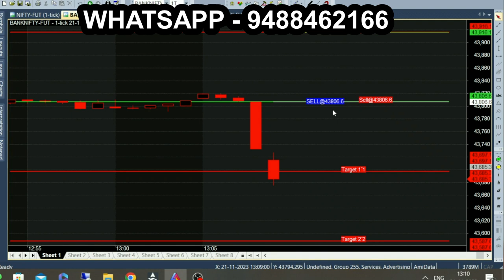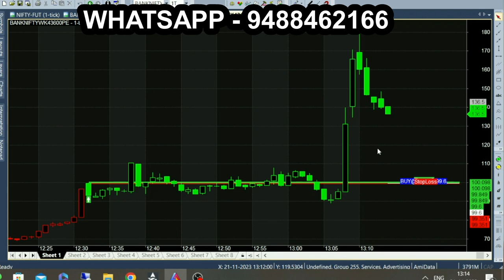Advanced Candlestick Scalping 1 Minute Candle Breakout with Intraday Calls | Candlestick Analysis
1 Minute Candle Scalping Advanced Analysis in Bank Nifty Option chart, Get buy or sell intraday calls for daily basis.